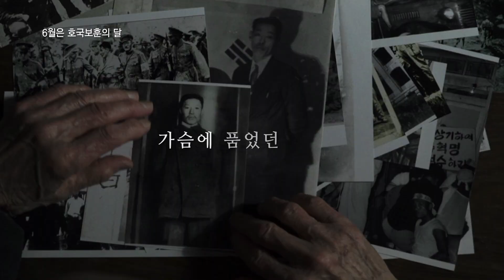2018년 호국보훈의 달 홍보 영상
6월은 호국보훈의 달입니다.
빼앗긴 나라를 되찾기 위해 가슴에 품었던 태극기
목숨과 맞바꾸면서도 놓지 않았던 조국의 영혼이었습니다.
되찾은 나라를 잃을 수 없어 어깨에 휘감았던 태극기
뜨거웠던 여름 짧은 청춘을 바쳐 지켜낸 조국의 땅이었습니다.
그렇게 지켜낸 나라를 바로 세우기 위해 휘둘렀던 태극기가
이제 세계 곳곳에서 당당하게 펄럭이고 있습니다.
태극기에 품은 100년의 숭고한 마음을 잊지 않겠습니다.

'2018년 호국보훈의 달 홍보 영상' (40초)